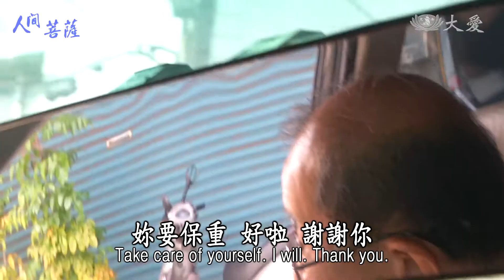Living Bodhisattvas - Chuang Fu-yuan (人間菩薩 - 莊福源)